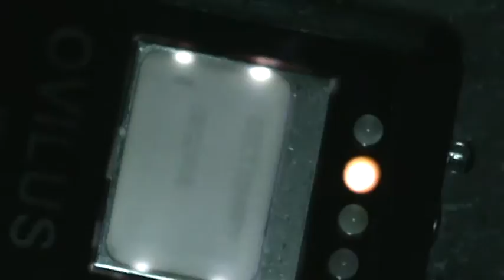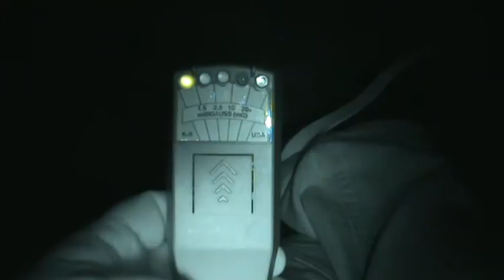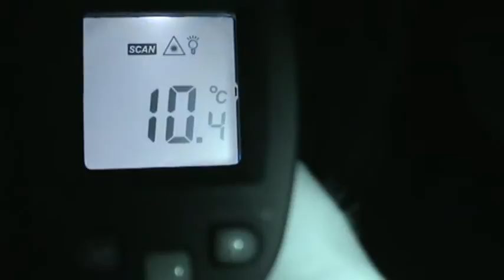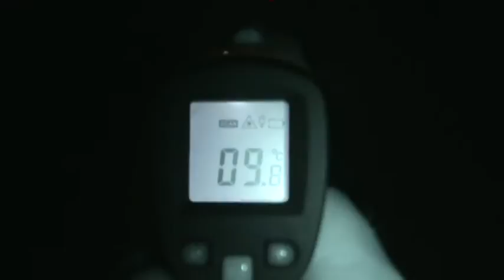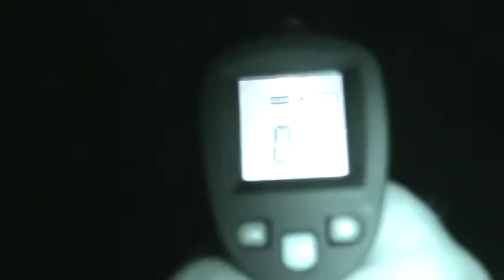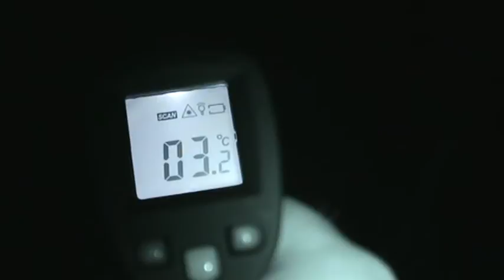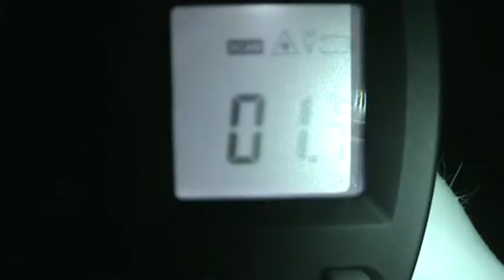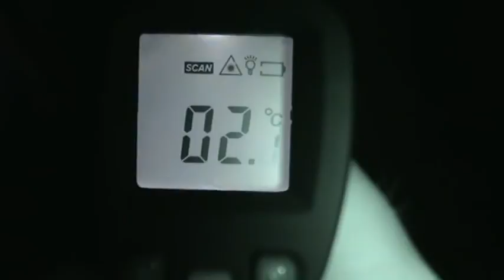Stockport Paranormal Investigates the Tivoli Venue North Wales